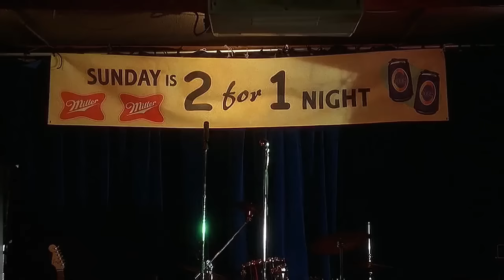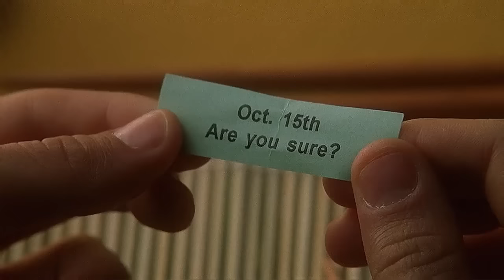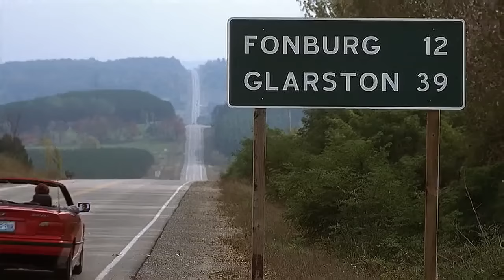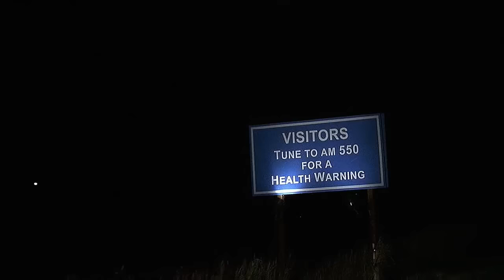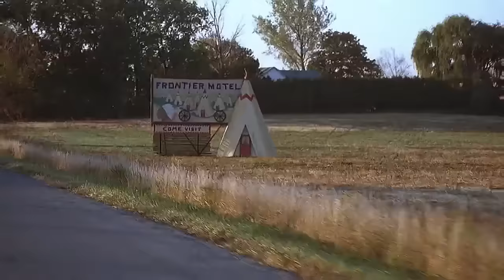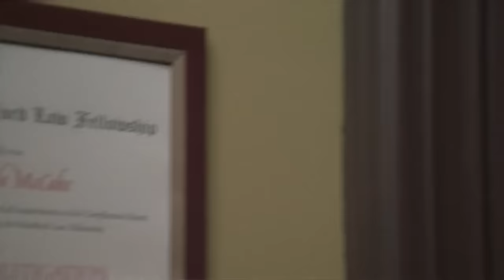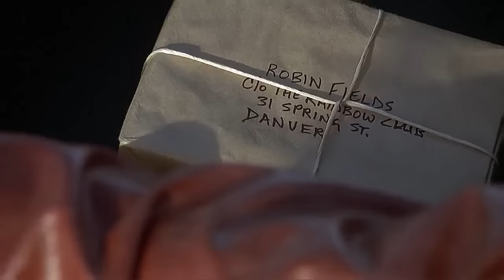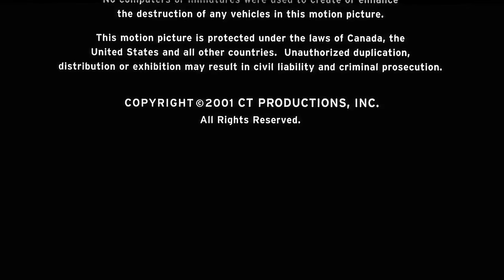interstate 60 - otoyol 60 türkçe